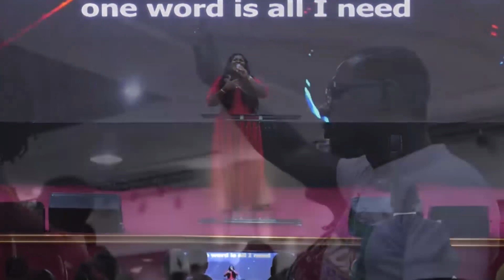SANDRA AFREH AT EXPERIENCE 2019 THE MAKERS HOUSE CHAPEL INTERNATIONAL, DR BOADI NYAMEKYE